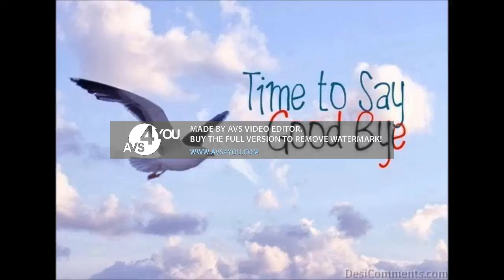Time To Say Goodbye con voce femminile